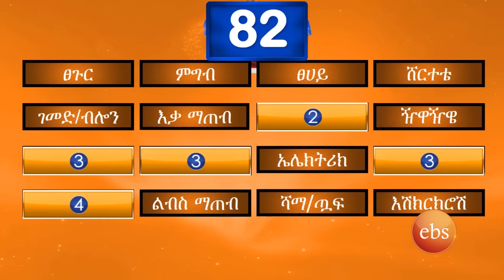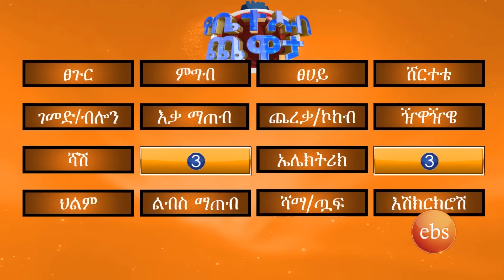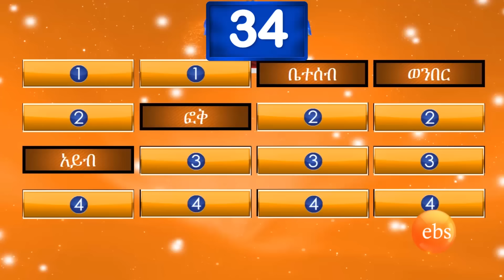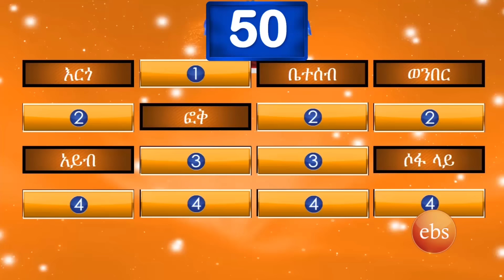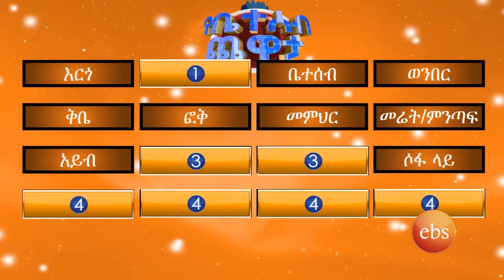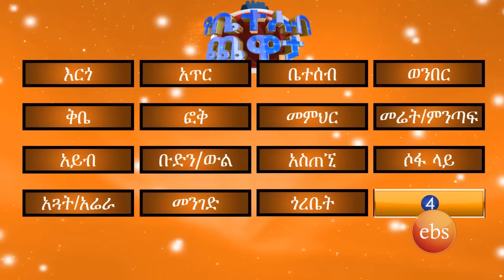የጨረቃ ቤት ምንድነው? ከመሬት ከፍ ያለ😂😂//የቤተሰብ ጨዋታ// se 24 ep 42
የቤተሰብ ጨዋታ ቤተሰቦች ጥሩ ሳቅን እየሳቁ ለመሸለም እየጓጉ፣ ጥያቄዎችን እየመለሱ የሚጫወቱበት በነፃነት ወርቅነህ የማይጠገቡ ድንገቴ ቀልዶች ፈታ የሚሉበት ዘወትር ማክሰኞና አርብ የሚቀርብ ተወዳጅ ፕሮግራም ነው።

The "Yebetseb Chewata" program is a family game where families can play while having a good laugh, eager to be rewarded, and answering questions. It's a favorite that airs every Tuesday and Friday, filled with jokes you can't get enough of.